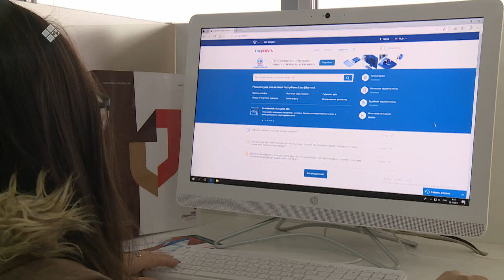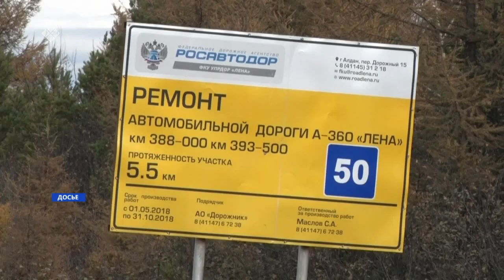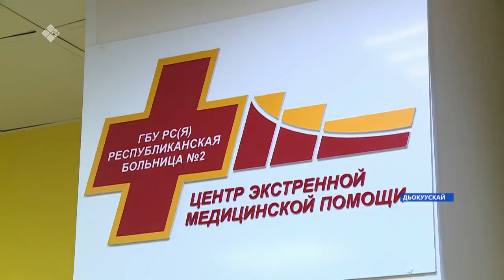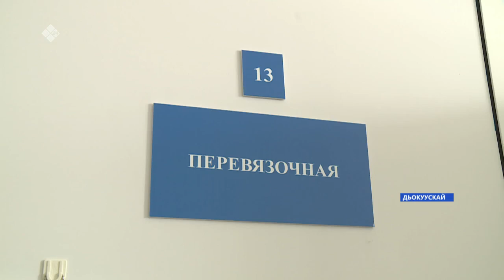«Саха сирэ» информационнай биэрии. Муус устар 21 күнэ, 10:00ч.